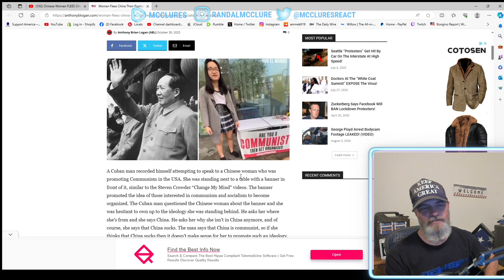They Flee Communism And Then Promote It Here